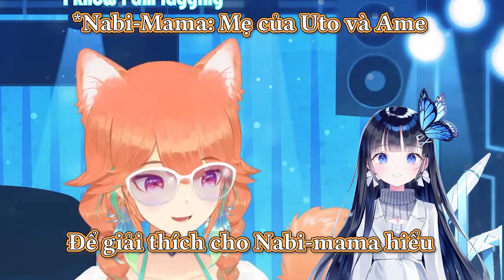【Hololive Vietsub】Kiara tại nhà hàng kì lạ ở Hàn Quốc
Mốc thời gian ( 16:04 )